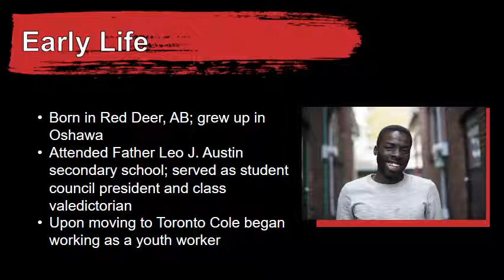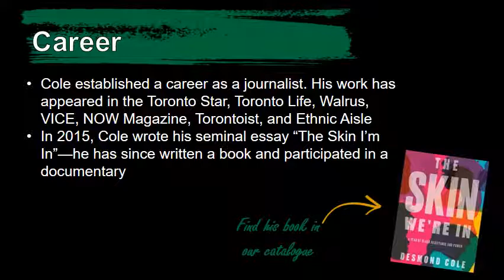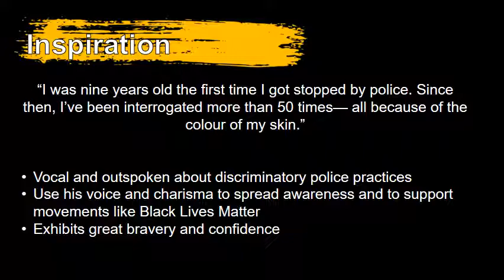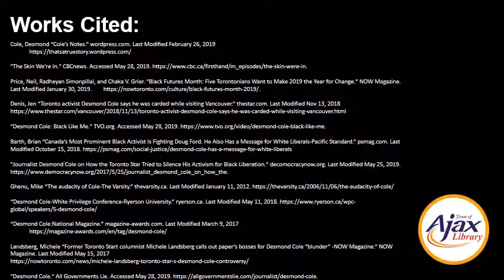Desmond Cole Profile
A profile of Canadian journalist, author, social justice activist Desmond Cole provided by our partner Town of Ajax Library and their Teen Advisory Council Members